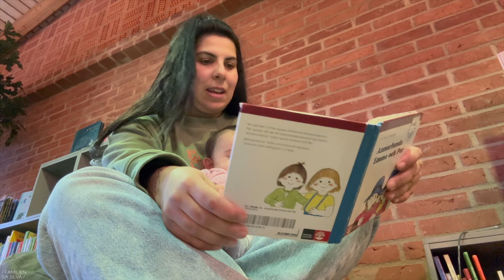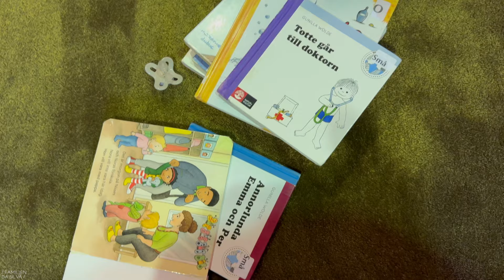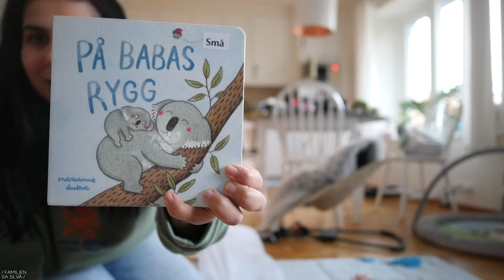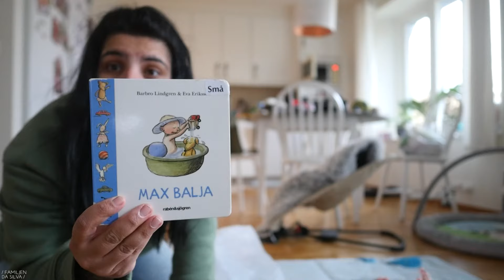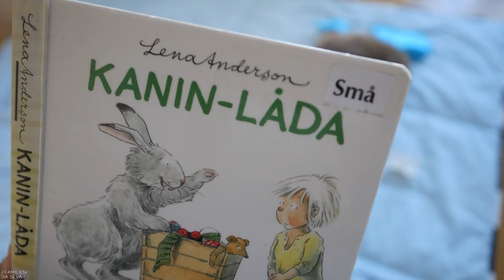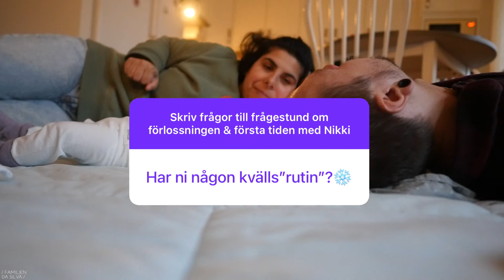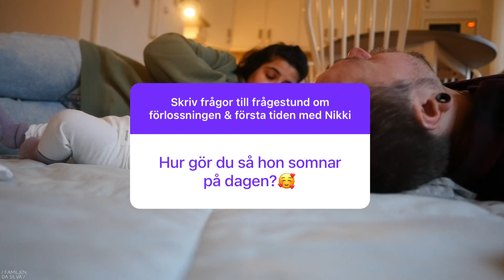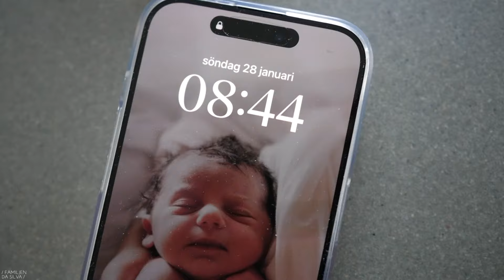3 DAGARS VLOGG MED FAMILJEN DA SILVA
Onsdag den 31 Januari 2024.
Häng med n'r vi är på biblioteket, läser en del och bara häng med under våran helg + att vi svarar på frågor.

Jacob: pappajacobi
Pamela: dasilvapamela
Hugo: westienamedhugo